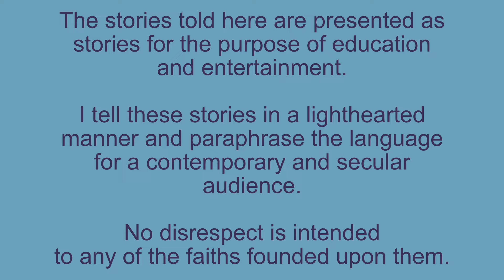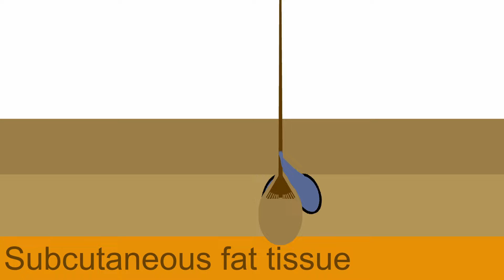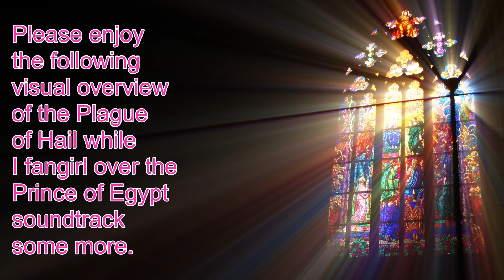The Bible, approximately: Part 6 of 6/Pharaoh vs Moses (and God)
The thrilling conclusion! Well, kind of. There's a lot of Bible after this but my livestreams are usually only about three hours long so we had to draw the line somewhere.

Originally broadcast on January 22, 2024 on my Twitch channel linked below.

Credits
Endscreen video from Pixabay